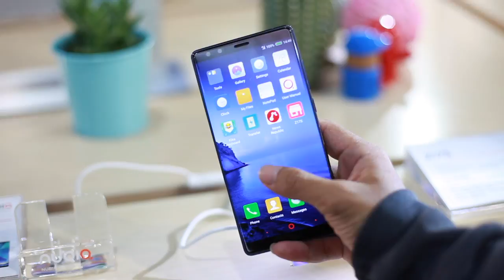MWC 2018 : ZTE Nubia Z17s